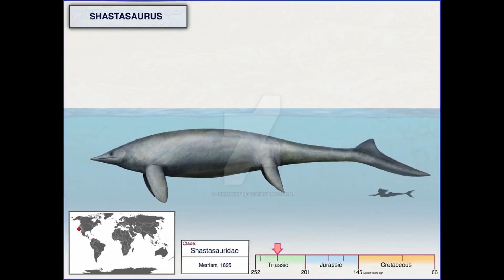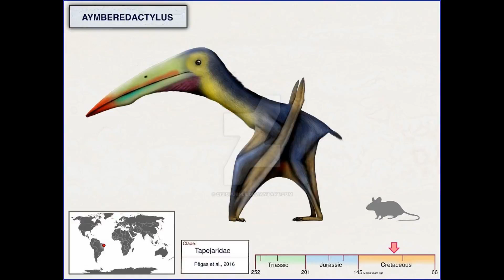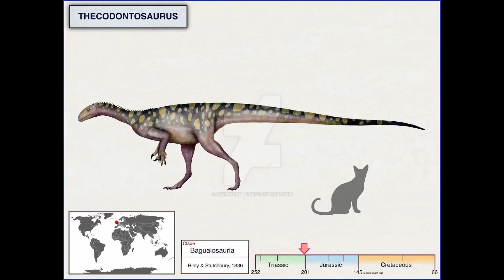Dinosaurs and Other Creatures